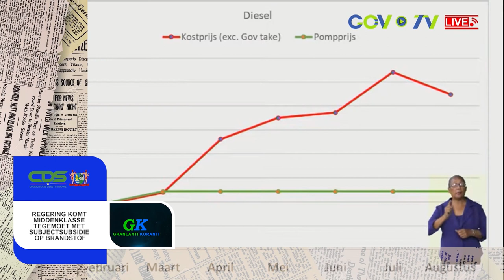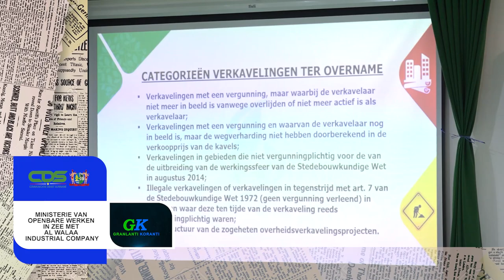𝔾ℝ𝔸ℕ𝕃𝔸ℕ𝕋𝕀 𝕂𝕆ℝ𝔸ℕ𝕋𝕀 (AUKAANS) DD 5 AUGUSTUS 2022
De onderwerpen in deze aflevering zijn:
- Regering komt middenklasse tegemoet met subjectsubsidie op brandstof
- Nationaal Ontwikkelingsfonds voor Agribusiness ziet levenslicht
- Ministerie van Openbare Werken in zee met Al Walaa Industrial Company